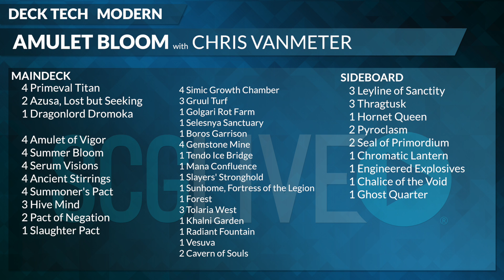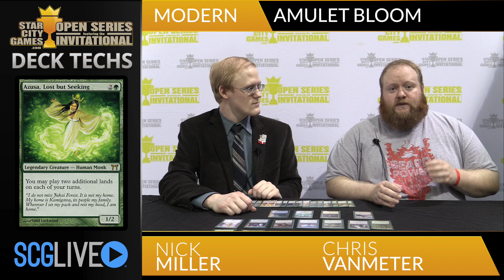SCGINVI - Modern - Amulet Bloom Deck Tech with Chris VanMeter